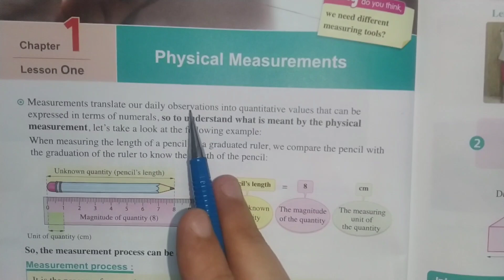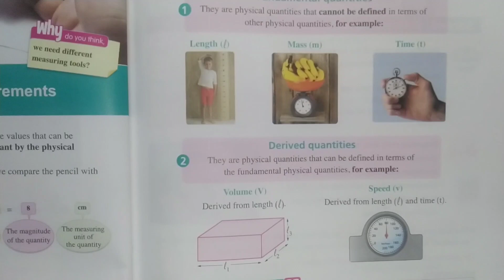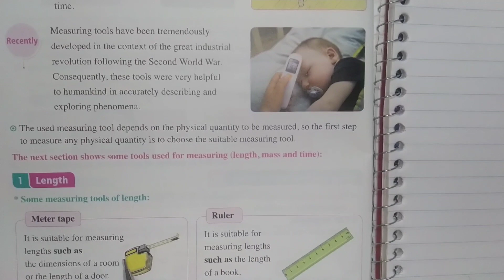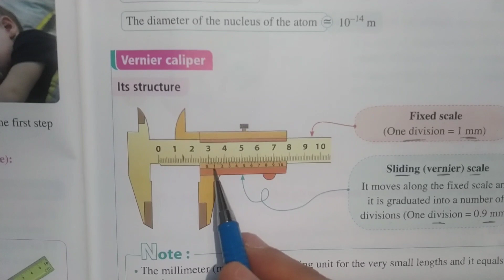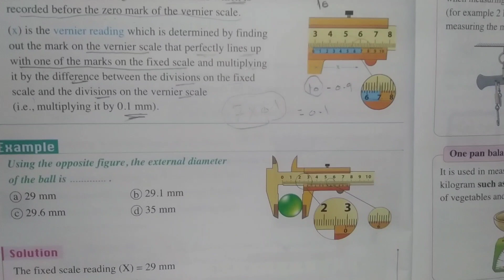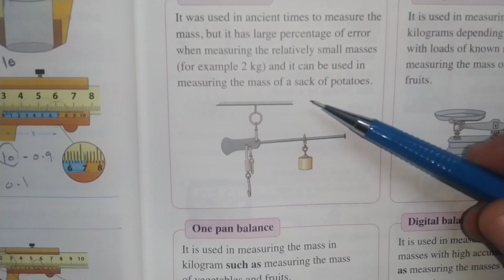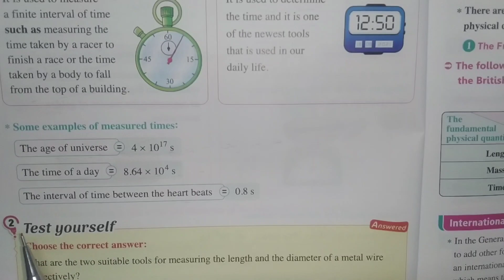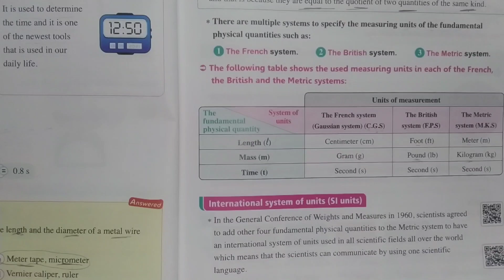شرحpart1-physics-1st secondary-Term1-chapter1-lesson1-physical measurementsفيزياء-أولي ثانوي-ترم أول